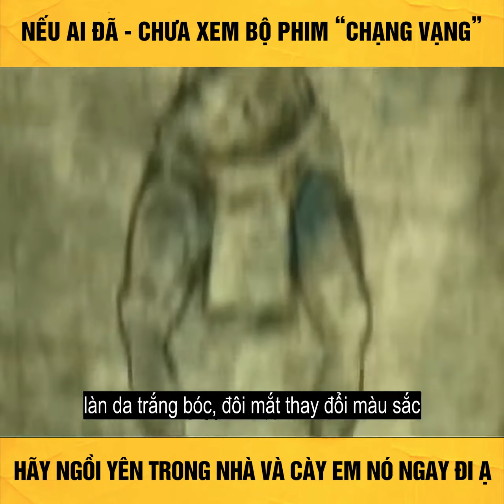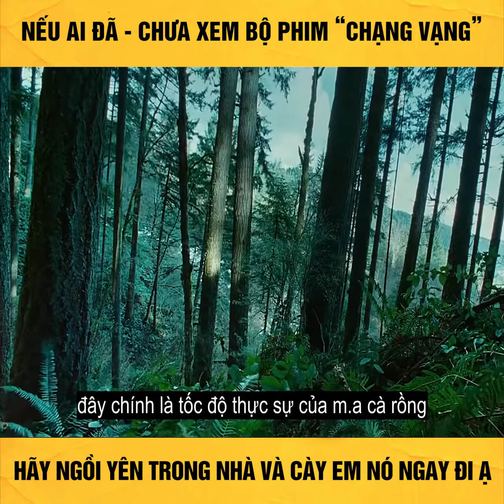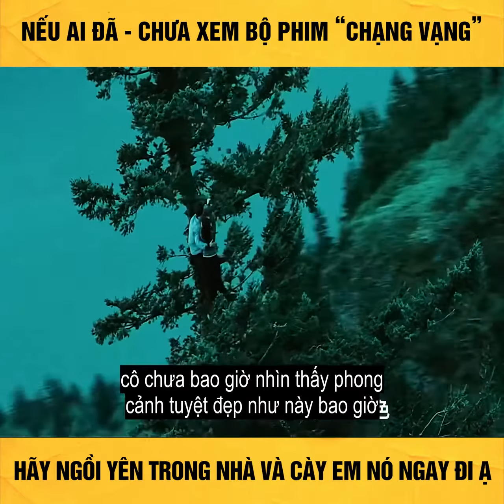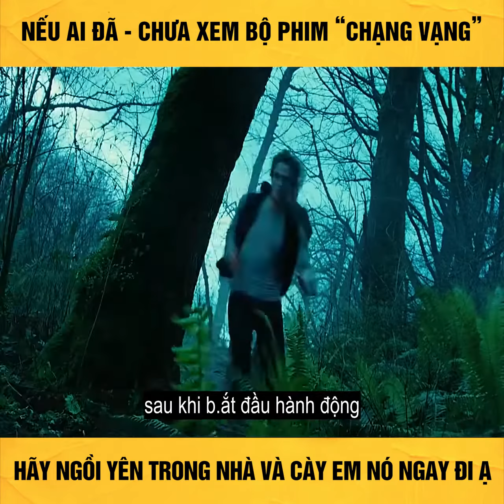Review Phim, CHẠNG VẠNG " THE TWILIGHT SAGA FULL thuyết minh VIETSUB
Link phim full các phần: Tết cày phim này thì khỏi nói. Phim đây nhé cả nhà

Mới an khang thịnh vượng

-Giới thiệu

Chạng Vạng - Twilight (2008) là một bộ phim giả tưởng lãng mạn của đạo diễn Catherine Hardwicke, chuyển thể dựa trên cuốn tiểu thuyết cùng tên của nhà văn nữ Stephenie Meyer. Bộ phim có các diễn viên Kristen Stewart trong vai Bella Swan, một cô gái tuổi 17 đem lòng yêu ma cà rồng Edward Cullen, do Robert Pattinson thủ vai. Bộ phim xoay quanh câu chuyện tình giữa một cô gái trẻ và một chàng trai ma cà rồng. Isabella Swan, 17 tuổi, thường gọi là Bella, từ Phoenix chuyển đến thị trấn nhỏ Forks, Washington sinh sống cùng cha Charlie Swan. Sự có mặt của cô ở đây đã làm các học sinh nam điêu đứng.Trong số các chàng trai xếp hàng theo đuổi mình, Bella đặc biệt để ý đến một chàng trai đầy vẻ bí ẩn và ma quái - Edward Cullen.

-Giới thiệu
Chạng Vạng 2: Trăng Non - The Twilight Saga: New Moon (2009) là phần tiếp theo của phim Chạng vạng dựa trên cuốn tiểu thuyết cùng tên của nhà văn nữ Stephenie Meyer. Chương thứ hai trong series thành công ngoài mong đợi và là hội chứng văn hóa toàn cầu của Stephenie Meyer, mối tình lãng mạn giữa người và ma cà rồng được nâng lên một tầm cao mới khi Bella Swan (Kristen Stewart) thử thách định mệnh của mình chỉ để chớp lấy một khoảnh khắc ngắn ngủi được nhìn thấy người yêu Edward Cullen (Robert Pattinson). Khi cô tiến thẳng đến tận cùng bí mật của thế giới siêu nhiên mà cô hằng mong ước sẽ được trở thành một phần của nó, cô khám phá ra hai bí mật cổ đại có khả năng đe dọa cuộc sống của mình lớn nhất từ trước đến nay. Ngay sau sinh nhật lần thứ 18 của Bella, Edward quyết định rời bỏ cô để bảo vệ cô khỏi nguy hiểm.

-Giới thiệu
Chạng Vạng 3: Nhật Thực - The Twilight Saga: Eclipse (2010) là phần thứ 3 trong seri phim ăn khách Chạng vạng, được thực hiện dựa trên cuốn tiểu thuyết cùng tên của nhà văn Stephenie Meyer. Cũng giống như Chạng vạng và Trăng non - hai phần phim trước đó, "Eclipse" do nhà biên kịch Melissa Rosenberg chuyển thể kịch bản. Đưa tính hành động, tình yêu, tình bạn, sự ghen tuông, niềm đam mê - những gì đã đưa Twilight và The Twilight Saga: New Moon trở thành bom tấn trên toàn thế giới - lên một tầm cao mới, The Twilight Saga: Eclipse được đốt cháy bởi những âm mưu báo thù và câu chuyện tình yêu ngang trái.

-Giới thiệu
Chạng Vạng 4: Hừng Đông Phần 1 - The Twilight Saga: Breaking Dawn - Part 1 (2011) mở đầu khi sau nhiều khó khăn cách trở cuối cùng Bella và Edward cũng đến được với nhau bằng một đám cưới hạnh phúc nhưng "ngày vui ngắn chẳng tày gang" khi Bella có thai, sinh mạng mang nửa dòng máu người và nửa dòng máu Ma cà rồng. Đặc biệt cái thai này còn gây nguy hiểm tới tính mạng của Bella và cả gia tộc Ma cà rồng.￼

-Giới thiệu
Chạng Vạng 5: Hừng Đông Phần 2 - The Twilight Saga: Breaking Dawn - Part 2 (2012) là một phim điện ảnh viễn tưởng lãng mạn kỳ ảo được đạo diễn bởi Bill Condon dựa trên tiểu thuyết Hừng đông của nữ nhà văn Stephenie Meyer. Sau sự ra đời của Renesmee – con gái của Bella và Edward, nhà Cullens thu thập các gia tộc ma cà rồng khác để bảo vệ cô bé khỏi một cáo buộc sai lầm đang đẩy cả gia đình đối đầu gia tộc Volturi. Bella khi này đã hoàn toàn khống chế được bản năng Ma Cà Rồng trong mình và trở thành người có sức mạnh lớn nhất của nhà Cullen. Một cuộc chiến cuối cùng và duy nhất sẽ diễn ra...

Link phim full tất cả các phần: Tết cày phim này thì khỏi nói. Phim đây nhé cả nhà